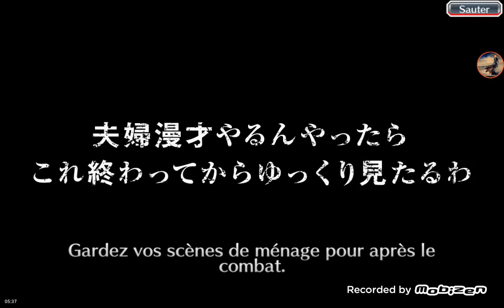Bleach brave souls opening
Bleach brave souls opening avec ticket 5 étoile (pack débutant)